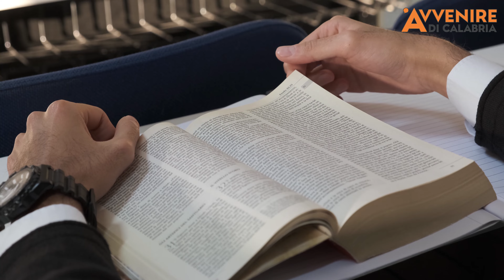Viaggio nell'istituto di Scienze religiose (Issr) di Reggio Calabria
La direttrice Annarita Ferrato (nella foto) ci conduce all'interno dello storico istituto di Scienze religiose (Issr) di Reggio Calabria. «Una patrimonio da tutelare» per un territorio vastissimo calabrese e siciliano.